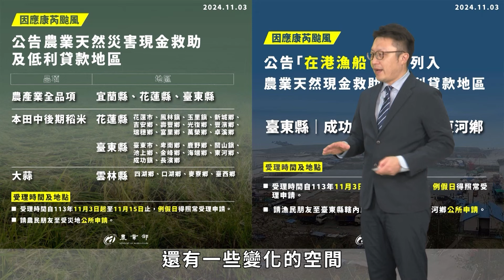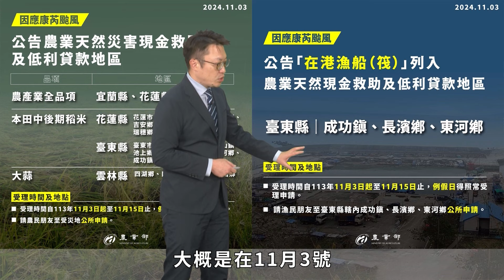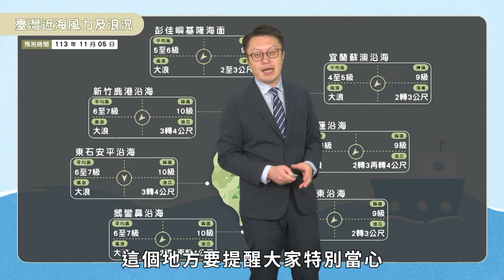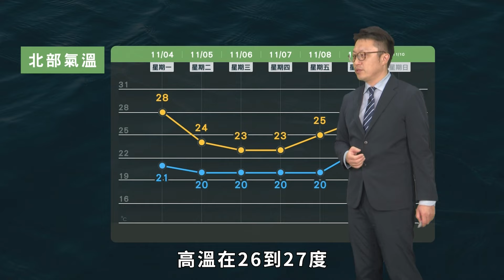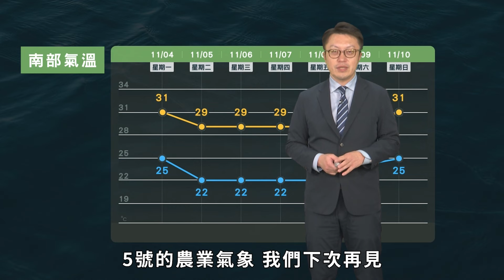農業氣象113/11/05 東北季風影響 銀杏颱風週末靠近巴士海峽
東北季風影響。
北海岸、東北部陰陣雨。
北部、東北部明顯轉涼。
銀杏颱風週末靠近巴士海峽。